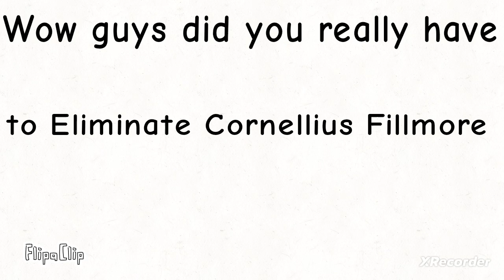Dryix's weird ass voting Again Ep10